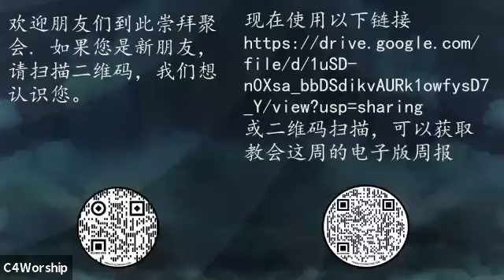Chinese Worship 11 07 2021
Preacher:                             郭振游长老
Sermon Title:                      祷告勇士
Scripture Passage:            雅各书 5:13-20
Date:                                    2021年11月7日